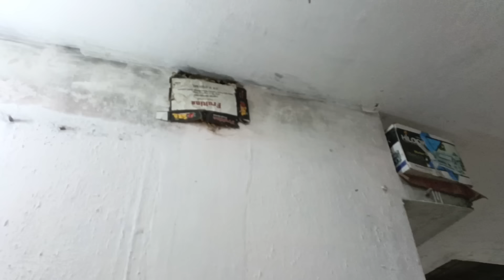Garmiyon Ki Pheli Barish Our Kuchh Special Banaya 😶🌫️ | Rainy Day in Mud House | Irma's family vlog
village vlog
village routines work
Pakistan vlog village
cooking Channel
desi jatt UK
kend hayati
Pakistani drama
Pakistani village life
Pakistani vlogs
Turkish series with English

iran
iraq
iran village
village tale
village coock
village family
village wali family
village People
village foods
village vlogs
village mud House
village home

Filter Coffee, Butter & Ghee Making - From Fresh Milk || Easy Milk Recipe || The Traditional Life